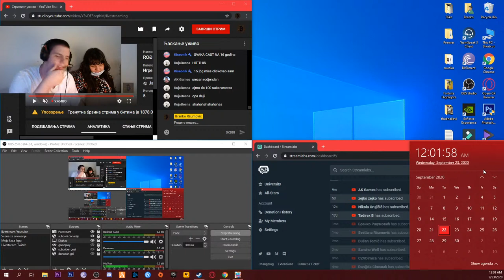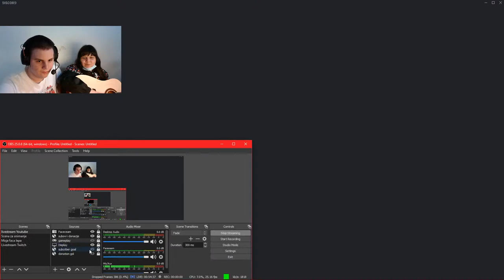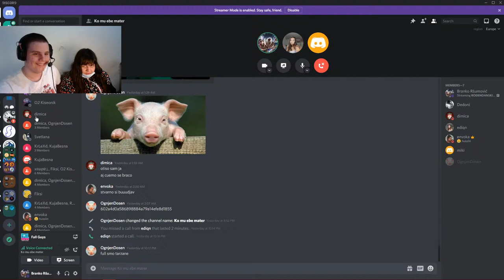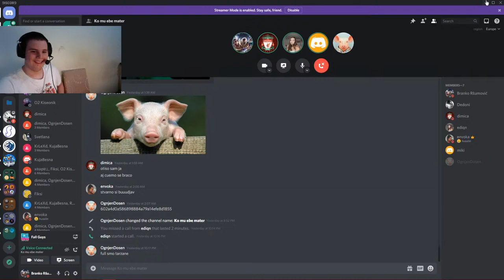ROĐENDANSKI LIVESTREAM | 15. ROĐENDAN